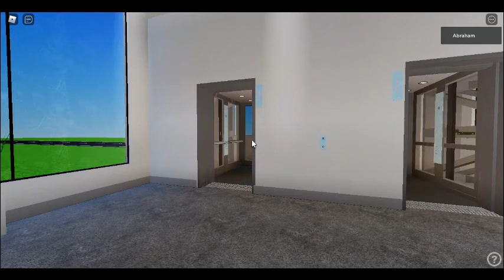Schiendler 3300 In Roblox